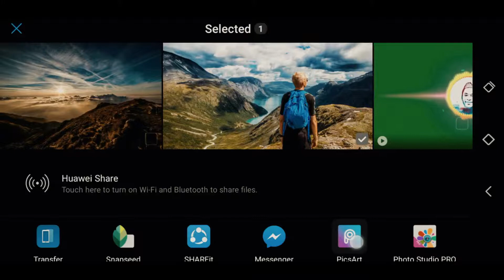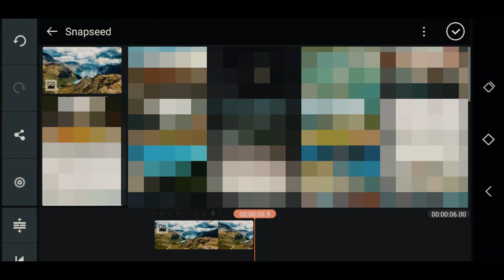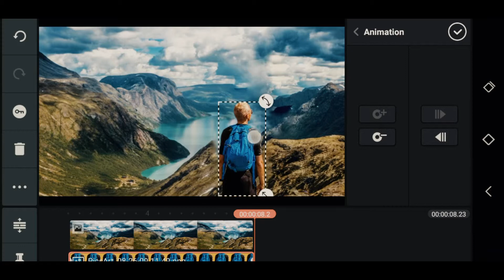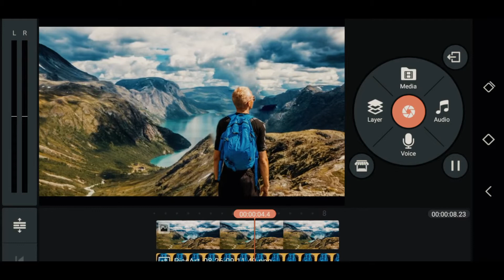How to Get Parallax Effect in Android | 2018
Parallax effect using PicsArt, Snapseed, and Kinemaster. Follow the video carefully it's very easy.